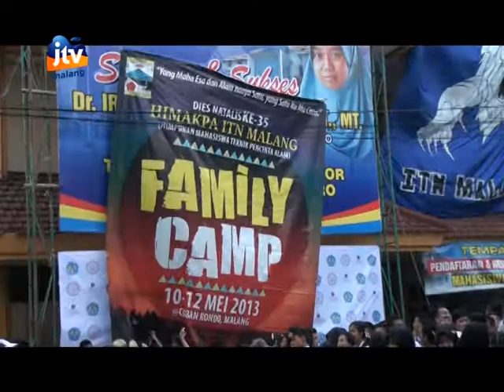PKKMB ITN Malang Tahun 2016. Part.3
ITN Malang Kampus Unggul Tingkat Institut se-Kopertis Wilayah VII Jawa Timur.